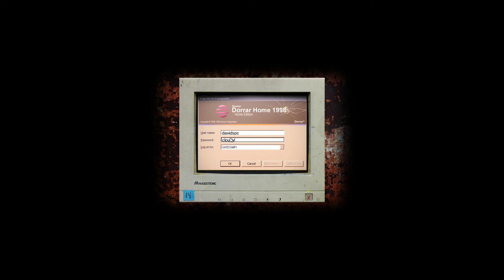Cry of Fear: The Sounds of Silence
A warning, I scream and get jump scared a lot! I'm a bitch when it comes to horror games.

This game is depression incarnate, something I am antiqued with. This game is not for the faint of heart and should be played/watched with caution. (Based on the warning when you start up the game)

The mic poping is annoying, I know, I'm getting a new microphone soon, hopefully it will stop.